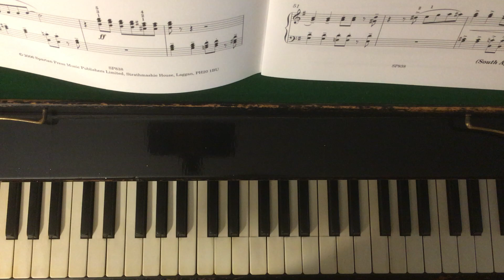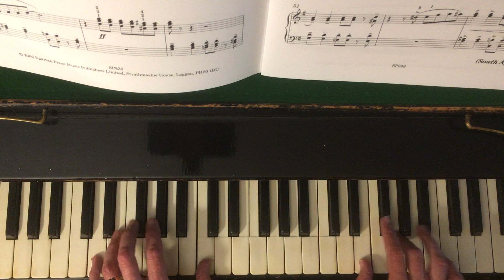Alan Bullard: Gospel Mood (no 5 from World Atlas)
A celebration of music styles from around the world, these miniatures are a personal response to the music of a wide range of countries:  'Gospel Mood' reflects aspects of the music of South Africa.
Played here by the composer Alan Bullard: the music is published by Spartan Press